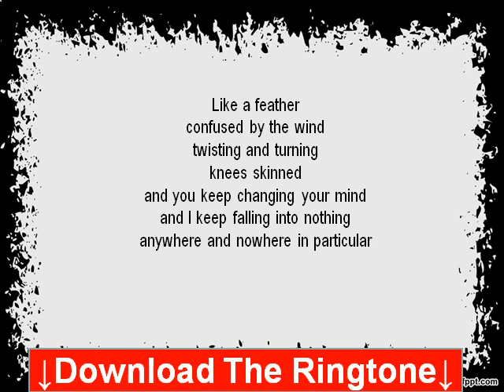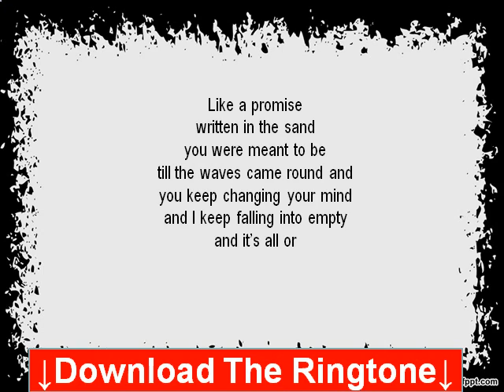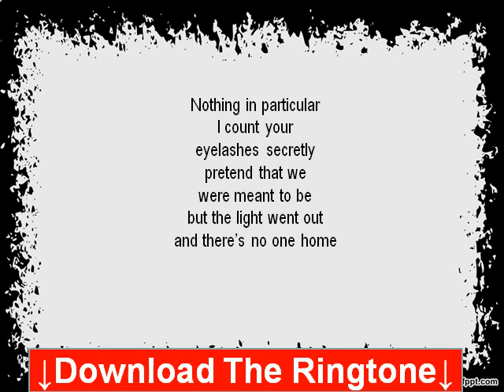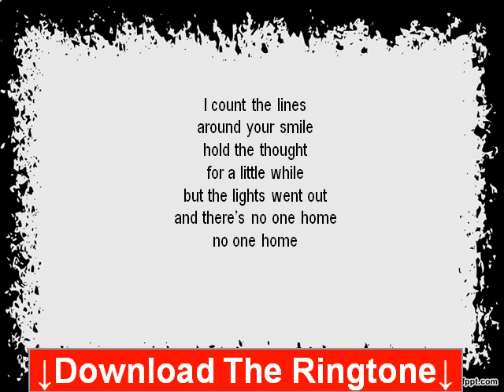Ana Criado & Omnia - No One Home Lyrics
Search for the artist. If no Ringtones available you will get another cool alternative.

confused by the wind
twisting and turning
knees skinned
and you keep changing your mind
and I keep falling into nothing
anywhere and nowhere in particular

Like a promise
written in the sand
you were meant to be
till the waves came round and
you keep changing your mind
and I keep falling into empty
and it's all or

Nothing in particular
I count your
eyelashes secretly
pretend that we
were meant to be
but the light went out
and there's no one home

I count the lines
around your smile
hold the thought
for a little while
but the lights went out
no one home